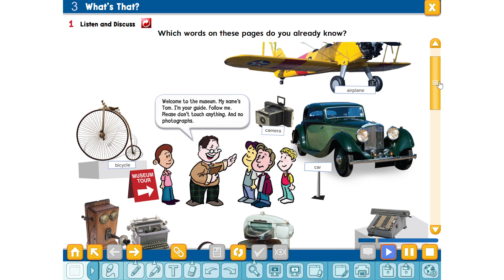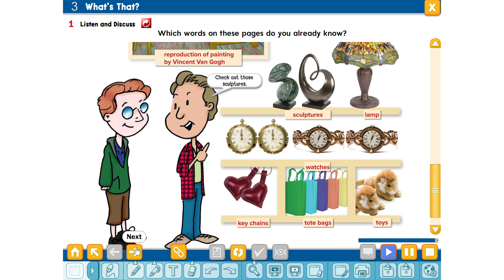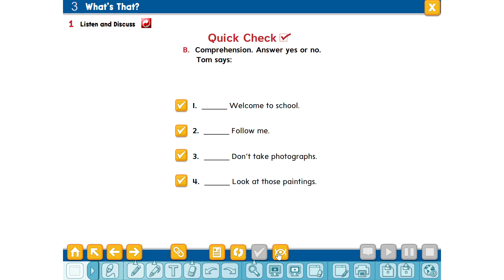Super Goal 1 1 U 3 الدرس الأول أول متوسط أنجليزي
Grammar-شروحات القواعد